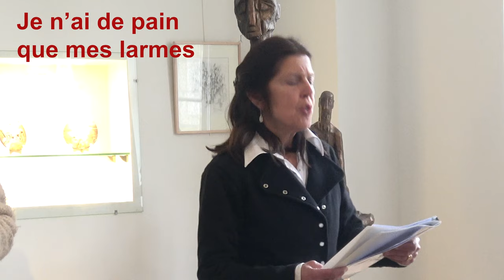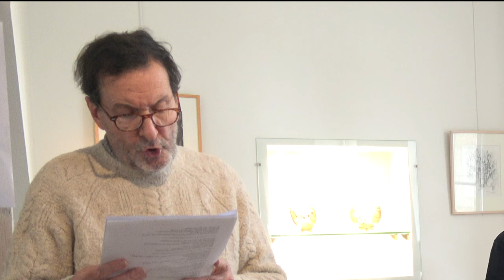Hommage PdG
Hommage à Pierre de Grauw
Hommage à l'Espace Pierre de Grauw
Poèmes écrits par Alain Fleitour et lus à l'Espace Pierre de Grauw
à Pont-Scorff le jeudi 2 mars 2023